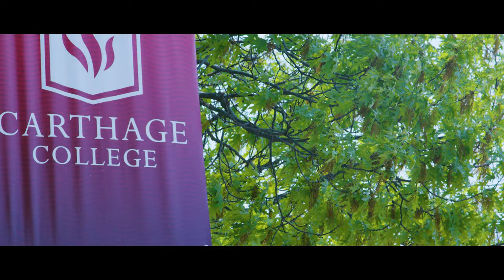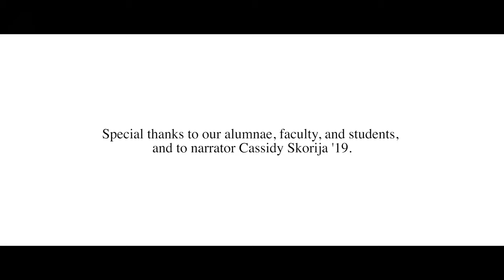150 Years of Carthage Women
We are here because of those who came before.
A long procession of Carthage women.

When Carthage enrolled its first females in 1870, it was a small college in a rural area working hard to survive. Today, Carthage thrives, with continued faith, courage, and imagination.

The 150 Years of Carthage Women initiative pays tribute to the important role of women at Carthage since 1870. We honor them by reaching higher than ever before.

Special thanks to our alumnae, faculty, and students, and to narrator Cassidy Skorija '19.